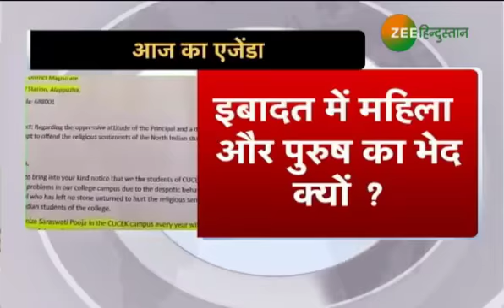Aaj Ka Agenda : इबादत में पुरुष और स्त्री का भेद क्यों ?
Breaking centuries of Shariat convention, a Muslim woman led the jumma prayers at a remote village in Kerala’s Malappuram district. Jamida K., popularly known as ‘Jamida Teacher’, became the first Indian Muslim woman Imam to lead jumma prayers at Cherukode village, near Wandoor, on Friday.

लैंगिक रुढ़ीवाद की दीवार को ढहाते हुए केरल के मलप्पुरम में 34 वर्षीय महिला ने जुम्मे की नमाज की अगुवाई की जिसे देश के इतिहास में इस तरह की पहली घटना बताया जा रहा है. कुरान सुन्नत सोसायटी की महासचिव जमीता ने इस मुस्लिम बहुल जिले में सोसायटी के कार्यालय में नमाज के दौरान इमाम की भूमिका निभायी.